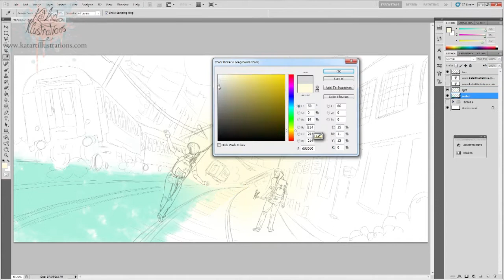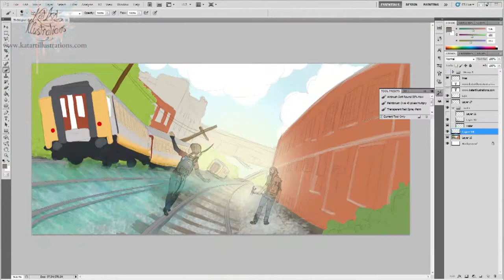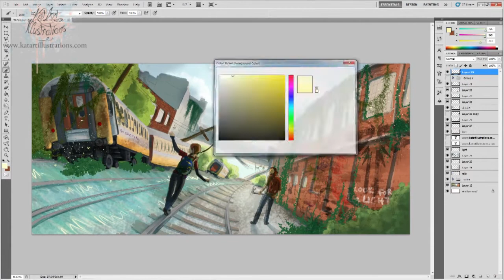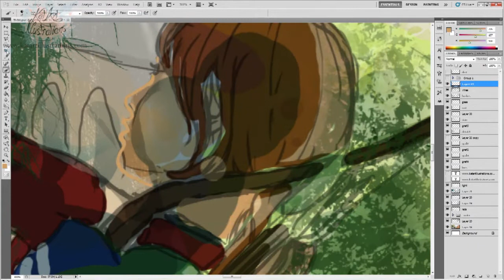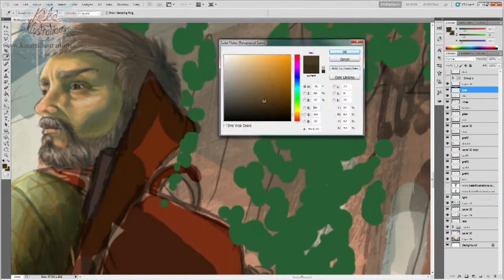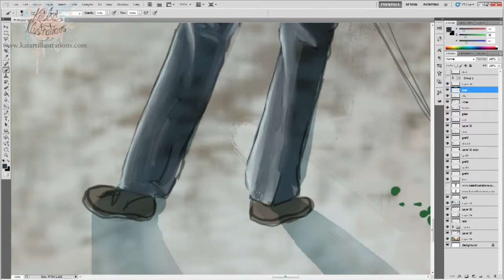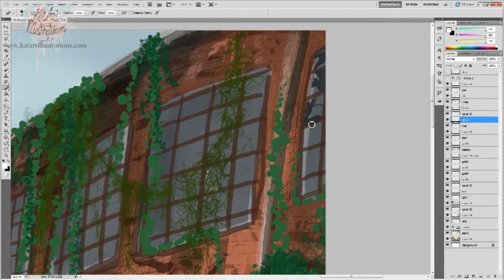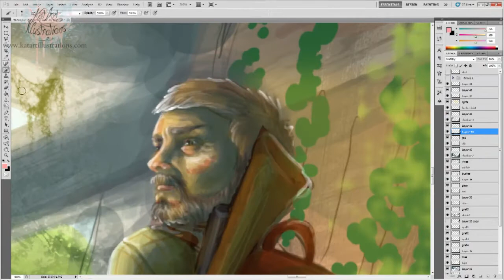KatArt Illustrations Draws: The Last of Us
This was supposed to be a speed painting…. You know, take maybe 2hrs? Instead I got really obsessive with the details (what’s new?) and tried a new way of colouring to teach and challenge myself. Not sure if I’m happy with the finished product… I’m not UNhappy at least :P

Medium: Digital
Overall Time Taken: 35hrs
Artist: Katrina Young

PS Brushes used:
Mostly my own, but also…
Ivy_by_midnightstouch
SG-Dry-Brush-Strokes
SS-spanish-moss
graffiti__2_by_anaRasha